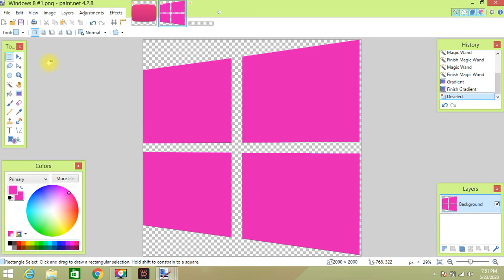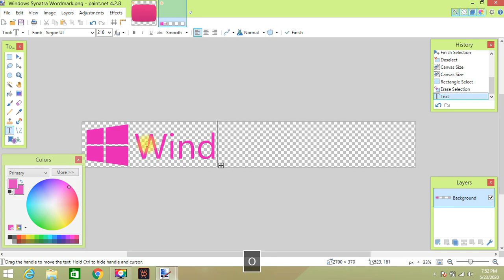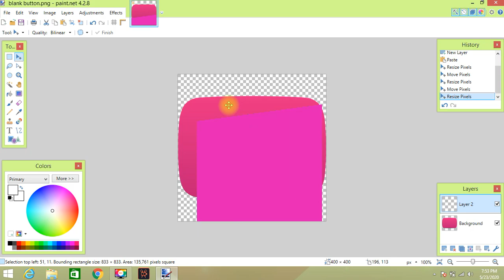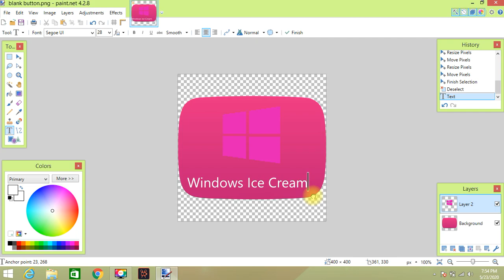How i make Windows Ice Cream Logos